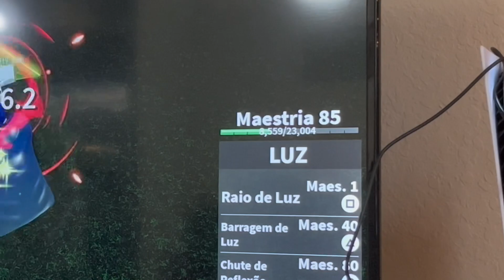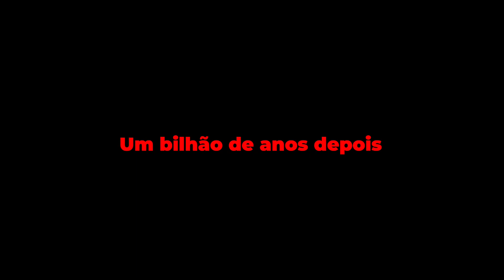😃 JOGUEI BLOX FRUIS MAS ME SURPREENDI NO FINAL…